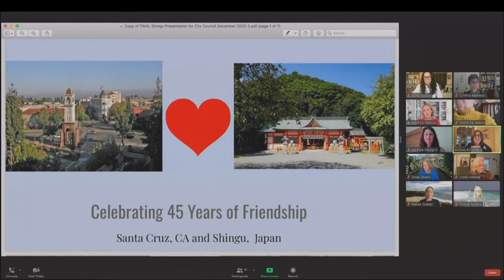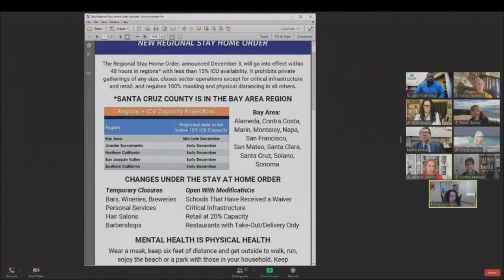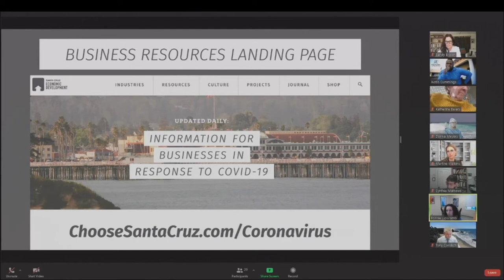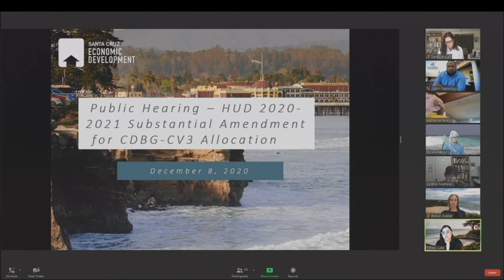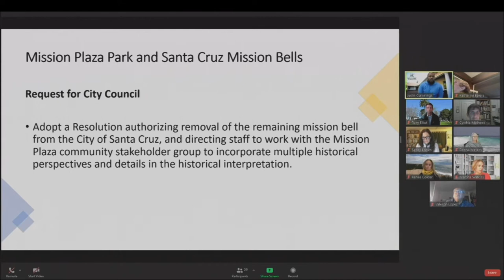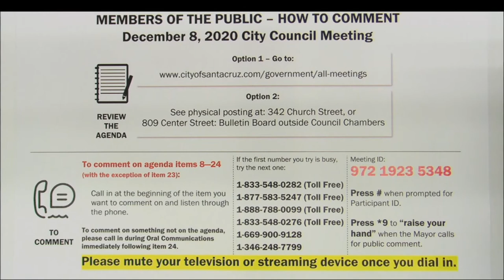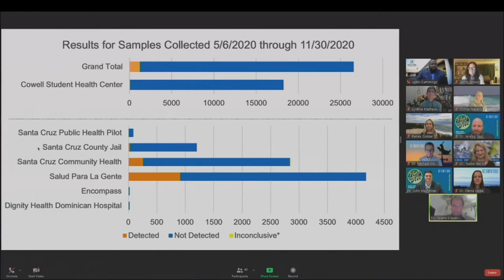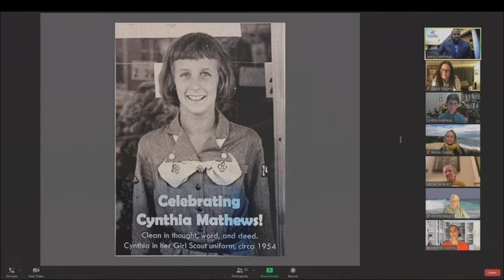Santa Cruz City Council 12/8/20